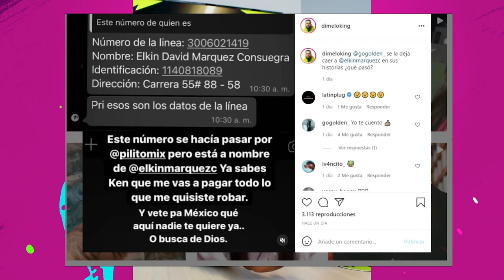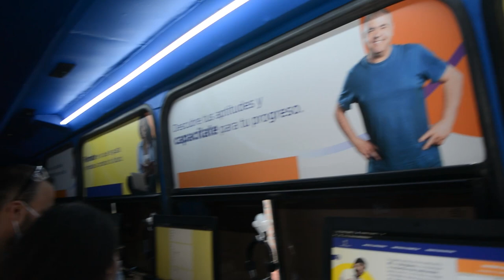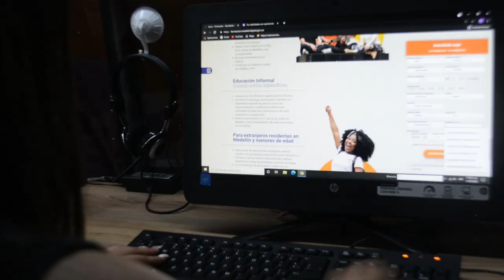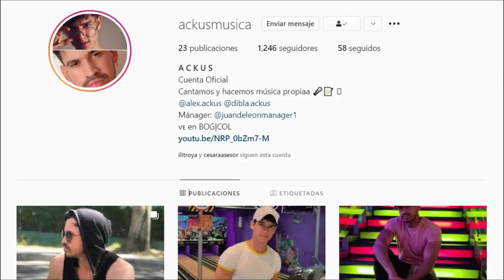ESTILO TEEN 30 de mayo de 2021 [Programa completo] Telemedellín